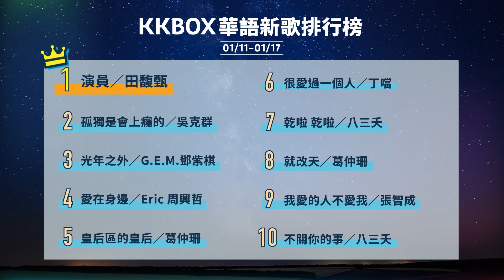KKBOX 新歌排行榜0111-0117 快剪後製